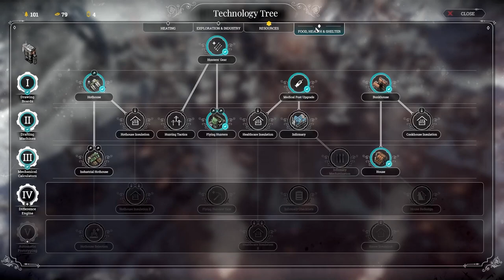72 Hours to Fix EVERYTHING | The Fall of WinterHome | FrostPunk DLC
Any Ads on my videos are youtube's doing. I am not partnered.

All uploads are posted to my discord.